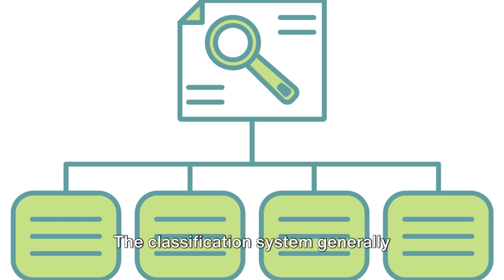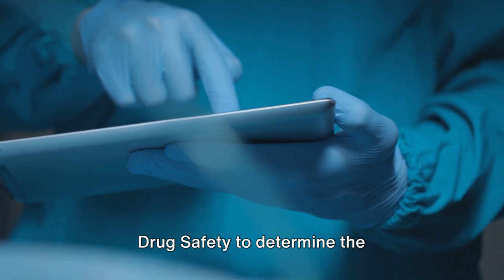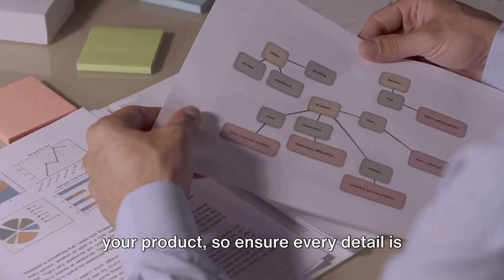South Korea Medical Device Regulatory Steps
🎥🌟 Step-by-Step Guide: South Korea's Medical Device Regulatory Process 🇰🇷📋

In this informative video, we take you on a journey through the regulatory steps involved in marketing medical devices in South Korea as a foreign manufacturer. 🏥✨

Join us as we delve into the nitty-gritty details of the registration process, documentation requirements, and crucial compliance factors you need to know to successfully enter the South Korean market. 📝💼

Discover the pivotal role of the In-Country Caretaker and their responsibilities in navigating the complex regulatory landscape. We'll share insights, tips, and best practices to help streamline your regulatory journey and avoid common pitfalls. 🤝💡

Whether you're a seasoned professional or new to the industry, this video will equip you with the knowledge you need to confidently navigate South Korea's booming healthcare market. 🚀💡

Don't miss out on this opportunity to learn from industry experts! ⬇️🎬

If you find this video helpful, make sure to give it a thumbs up, leave a comment, and share it with your colleagues and friends who might benefit from this valuable information. Together, let's empower each other and make a positive impact in the healthcare industry! 🌍💪